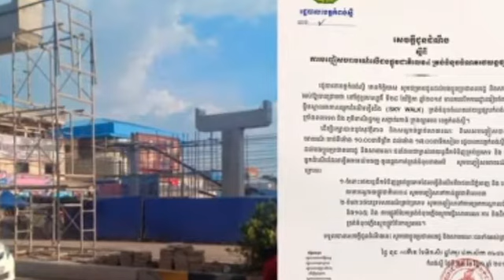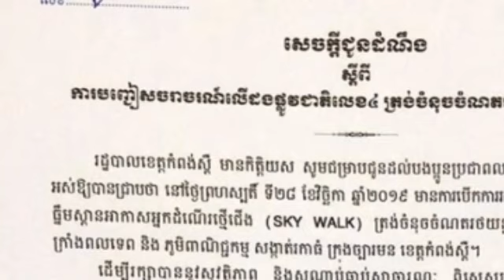បិទចរាចរណ៍ផ្លូវជាតិលេខ៤ ត្រង់ចំណុចចំណតឡានផ្សារកំពង់ស្ពឺរយៈពេល៧ម៉ោង ហើយនេះជាផ្លូវវាង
Block National Road 4 at the Kampong Speu bus stop for 7 hours and this is a detour

Sombon kh #